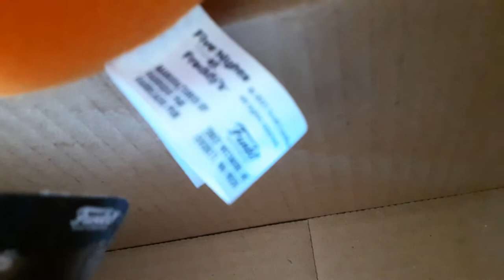GLAMROCK FREDDY PLUSH UNBOXING!!!!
I GOT THE GLAMROCK FREDDY PLUSH